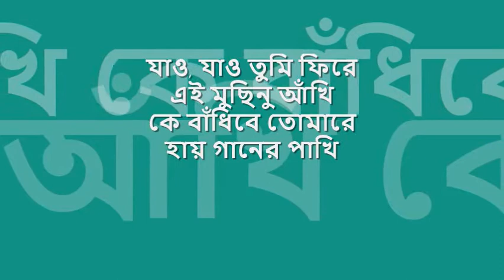jao, jao tumi phire | প্রতিমা বন্দোপাধ্যায় : : HMV stereo OST from LP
quintessential melodies from bengal : : যাও, যাও তুমি ফিরে

title:  যাও, যাও তুমি ফিরে, genre: নজরুল গীতি, artist: প্রতিমা বন্দোপাধ্যায়, lyric: কাজী নজরুল ইসলাম, tune: কাজী নজরুল ইসলাম, label: HMV